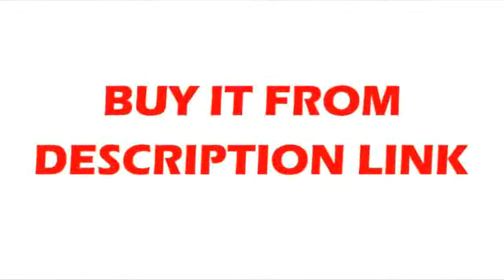Best metal, 99 99% pure 1kg, 1000g net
Product On Aliexpress

Brand Name:RUICHIModel Number:Ga 4NShape:BlockApplication:Industrial MagnetType:galliumComposite:galliumName, symbol, number:gallium, Ga, 31molecular formula:GaDensity